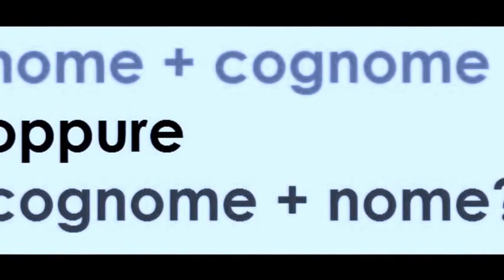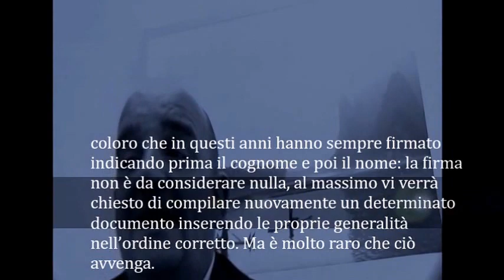Nella firma va prima il nome o il cognome?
Nella firma va prima il nome o il cognome? “Mario Rossi”,o “Rossi Mario”